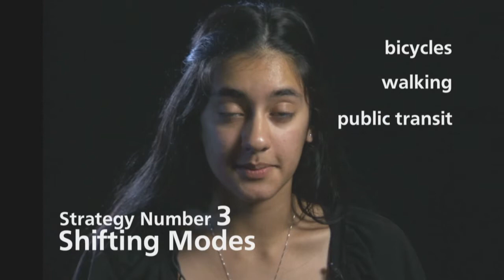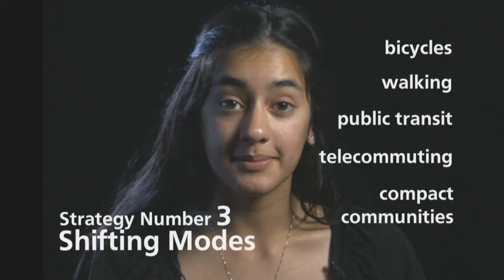Six Strategies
In researching the city of Seattle's sustainability performance measures we came upon the blog posts of Richard Conlin, President of the Seattle City Council. Three of our student narrators take turns impersonating Conlin as he lays out six broad strategies for pursuing Carbon Neutrality. A great inquiry into systems thinking.